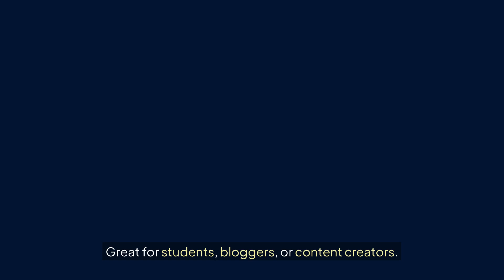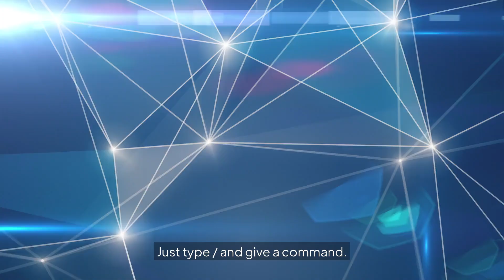AI Tools That Work Inside Google Search No Website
You don’t need fancy software to use AI — now it works directly in Google Search.

These 3 powerful AI tools turn your browser into an assistant that summarizes, answers, highlights, and automates everything you do — without leaving the search page.

🛠 Tools Featured:
1️⃣ Perplexity.ai Chrome Extension
2️⃣ Glasp for YouTube/Articles
3️⃣ HARPA AI for Google & Web Automation

💡 No website required, no logins, no coding.

🔥 Want more browser-based AI tools? Comment “GOOGLE AI” below.